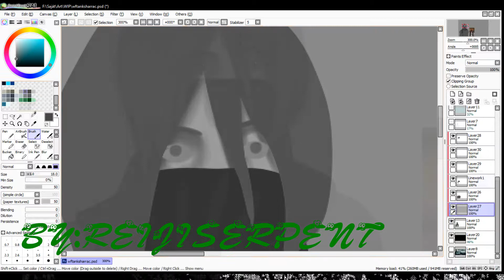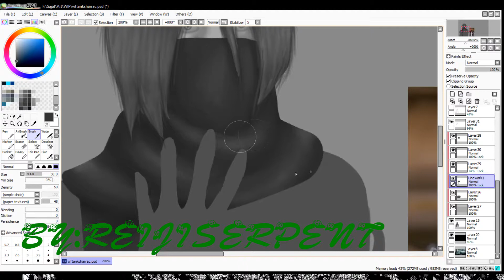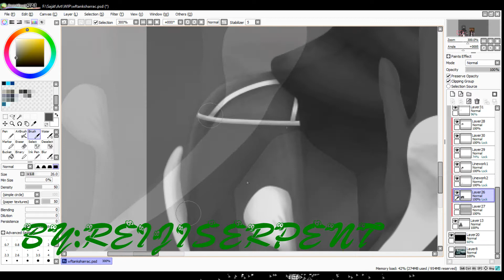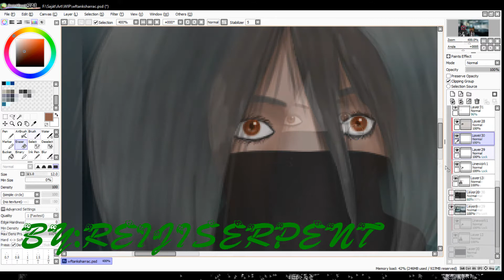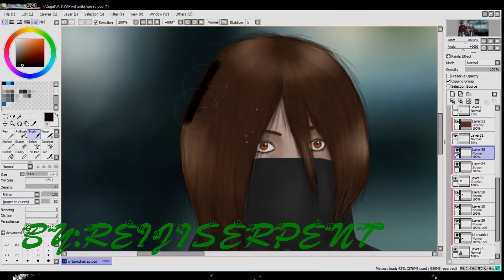Warframe speedpaint - At my home